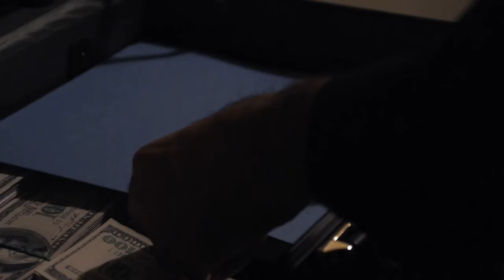American Mobster: Miami Shakedown Trailer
Nick Romano is a young Italian American fighting his own personal demons. He's got a chip on his shoulder and a lot to prove. Teamed with his crazy but always loyal partner Carlo, the two small time hoods are on the streets trying to hustle and make a living.

Cast: Nino Cimino, Frank Stallone, Robert Miano, Elizabeth Mae, Brittani Noel
Director: Marcus Dreeke